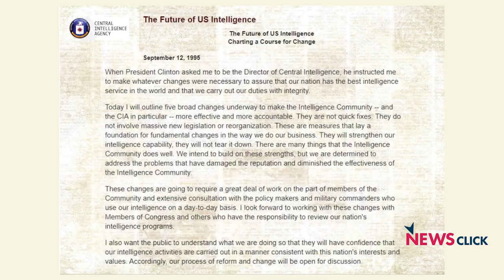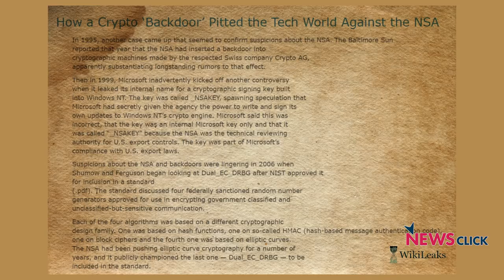How the CIA Read Secret Communications of Friends and Foes for Almost 50 Years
Crypto AG, a Swiss company that dominated the global manufacture and sale of encryption devices for decades after WWII, was a CIA-owned concern. As per the plan, the US' external intelligence agency had access to encrypted communications of about 120 nations that trusted the firm to provide secure communications systems. Declassified material published by the Washington Post and German public broadcaster ZDF details the story of what the agency calls the "intelligence coup of the century". But the world has known about Crypto AG since at least 1995. So why is this a story now? What does it say about the US government? How does it fit into America's battle against Huawei? How does all this involve India and Pakistan? NewsClick editor-in-chief Prabir Purkayastha answers some of these questions, while raising a few more.